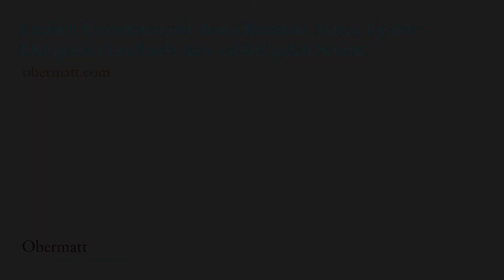Q&A Nr. 17 mit Michael Stadler: Wie mache ich überhaupt einen Aktienkauf konkret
Wie funktioniert der genaue Ablauf beim Aktienkauf? Das ist einfach. Sie brauchen dafür ein Wertschriftendepot am besten bei einer online Bank. Auf Obermatt.com finden Sie Links zu Anbietervergleichen

Das Depotkonto wird auch als Trading-Konto bezeichnet. Lassen Sie sich davon nicht irritieren, denn Sie werden nicht mit Aktien “traden”, sondern Aktien kaufen und halten. Aber diese sogenannten Trading / Broker Kontos bieten die günstigsten Konditionen und dienen ausgezeichnet dem Zweck des langfristigen Aktiensparens.

Als nächster Schritt sollten Sie regelmässig Geld auf dieses Konto überweisen und sobald Sie den Betrag für Ihre erste Investition angespart haben, legen Sie los. Sie suchen sich die ausgewählte Aktie in Ihrem online Trading Konto und kaufen sie.

Ganz wichtig ist es, dass Sie genau wissen, welchen Betrag Sie investieren. Denn Trading Kontos weisen oft Ihren Erfolg falsch aus. Das heisst, dass sie nur den Kursverlauf zeigen, nicht aber die erhaltene Dividende miteinrechnen. So kann es passieren, dass Sie eigentlich einen positiven Betrag sehen müssten, aber in Ihrem Konto ein negativer Betrag angezeigt wird. Führen Sie also von Anfang an Buch darüber, was Sie einbezahlt haben, sodass Sie jederzeit den aktuellen Wert Ihres Kontos mit Ihren Einzahlungen vergleichen können. Das hilft Ihnen vor allem bei Markteinbrüchern, denn der Vergleich des Depotwerts mit Ihren Einzahlungen ist in solchen Situationen noch immer positiv, wenn Sie davor genug lang mit Aktien gespart haben.